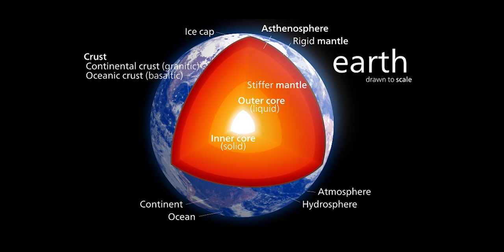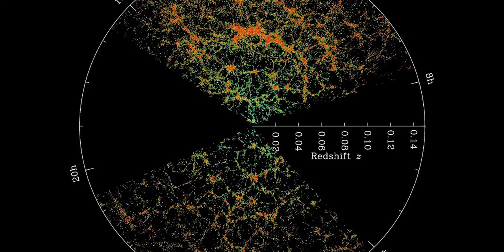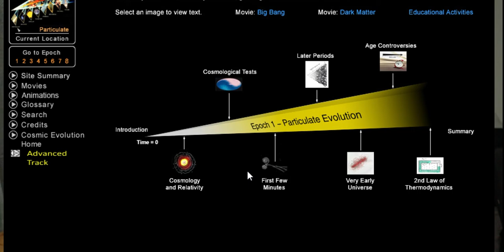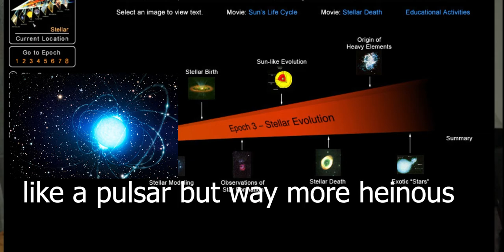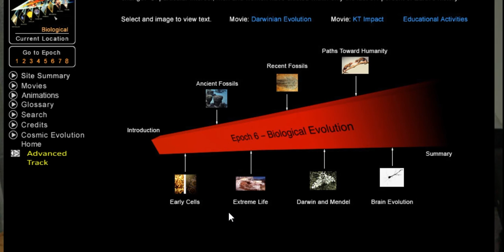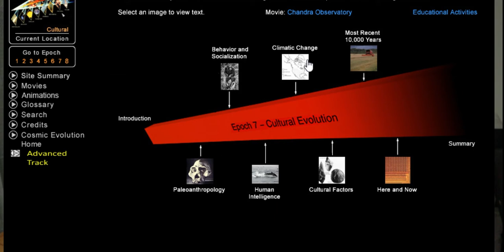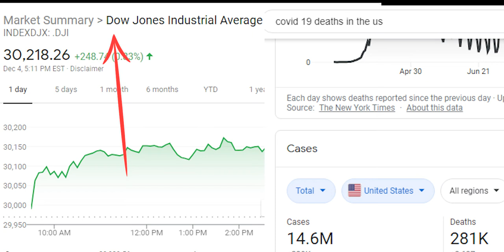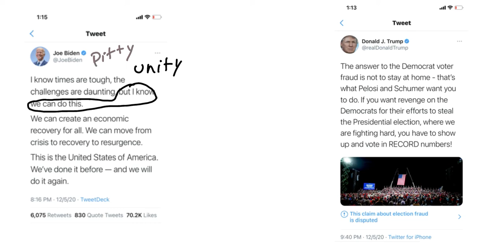The meaning of life! The El Practice Worldview. Part 1 of the worldview/politics special.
Do you want to understand the meaning of life, or to understand our place in the Universe, or to understand understanding? Then this is the video for you! Open your mind and get out of the box! Here is just a dab of transcendent knowledge (true!)! This the El Practice special on Understanding Part 1: Worldview. See how I perceive the world and what El Practice stands for. Enjoy!

Part 2 of this series will use this worldview as a lens to try and understand politics.

 I want to build a community of people who give AF and who enjoy learning and stuff. Want to see some of the stuff I'm into? Want to see some serious comments and slick trolls? Want to chime-in or ask a question?

 Check me out on twitter @El_Practice

CREDITS:

Cosmic Evolution Website
By: Eric J. Chassion, Harvard College Observatory

All Music by: Streambeats by Harris Heller
Songs: Innocence, Ocean Blues, Passion for Glory

Image and Video Credits:

Mily Way Galaxy
By: Diana Marques

Earth Interior
By: Kelvinsong

The Earth
By: The Apollo 17 Crew, NASA

The Local Group
By: Andrew Z. Colvin

SDSS
By: Sloan Digital Sky Survey, Data Release 16

The Sun
By: NASA Goddard Spaceflight Center

Barred Spiral Galaxy NGC-2835
By: ESA/Hubble & NASA, J. Lee, and the PHANGS-HST Team; acknowledgment: Judy Schmidt (Geckzilla)

Eric J. Chaisson
By: Harvard Smithsonian Center for Astrophysics

Marios
By: Nintendo

Multi-Wavelength View of Radio Galaxy Hercules A
By:  NASA, ESA, S. Baum and C. O'Dea (RIT), R. Perley and W. Cotton (NRAO/AUI/NSF), and the Hubble Heritage Team (STScI/AURA)

Magnatar
By: ESO/L. Calçada

Family Guy Clip
By: Fox Broadcasting Company

Gal Gadot Wonder Woman
By: Warner Bros. Pictures

Welcome to Boston
By: Jgibby1961

Dune Book Cover
Art by: Jim Tierney
Published by: Ace

Meeting The Emperor
By: Nicholas Kay

Leto Atreides II, The God Emperor of Dune
By:Devon Cady-Lee

Various Star Trek Clips
Created by: Gene Roddenberry
Owned by: ViacomCBS
Available on CBS All Access

Slayer Fan
By: AcidoInMetal

Horsey
By: evelynbelgium

Weed Leaf
By: Dohduhdah

Crowd
By: Sérgio Valle Duarte

El Practice logo created and owned by El Practice

El Practice starry backround
Copyright: OCA